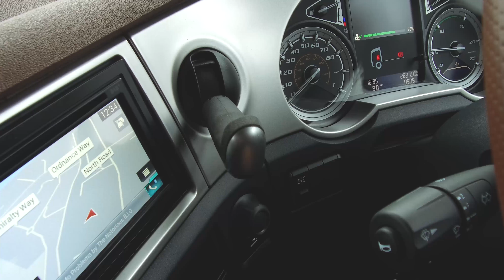KER Transport | Editor's Choice | Truck & Driver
KER Transport, run by Ken Reed, has been investing in Dafs and hopes to take advantage of the expanding port of Southampton.

Read more in the July issue of Truck & Driver (on sale now).